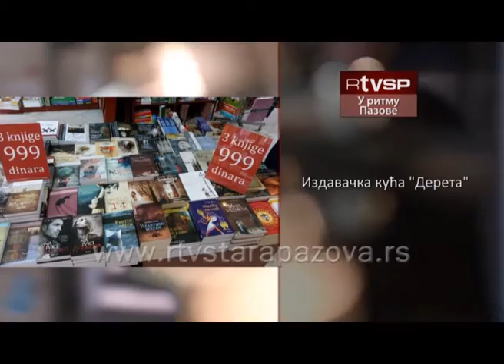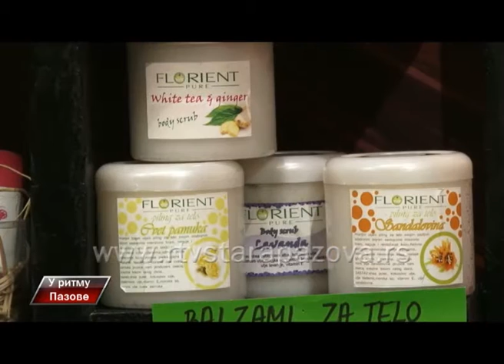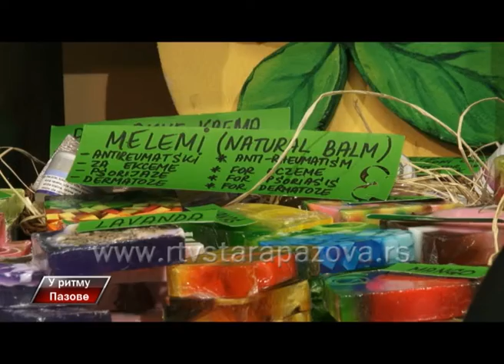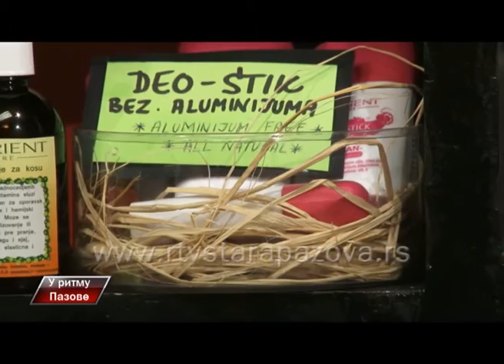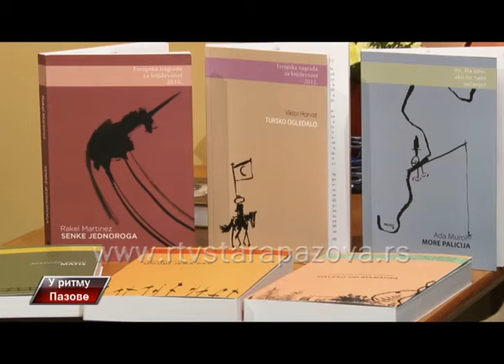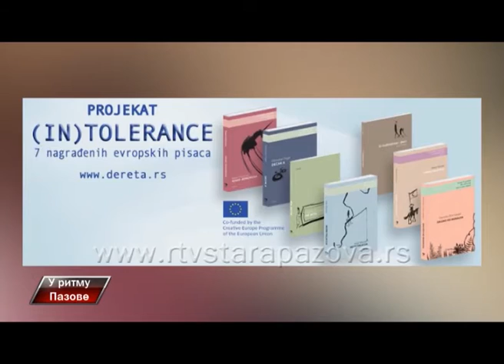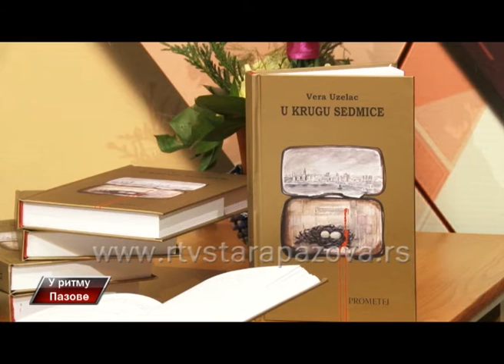U ritmu Pazove, 201 emis